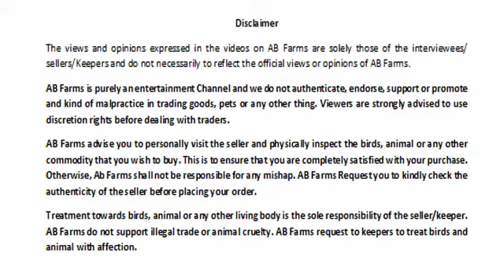हेदराबादी अन्डुल फूल पिंक | Hyderabadi Goats For Sale 9672627771, 8290467772